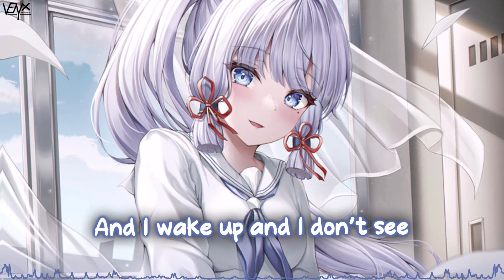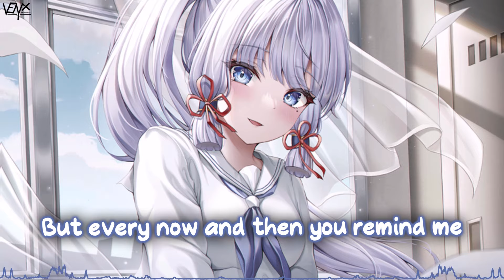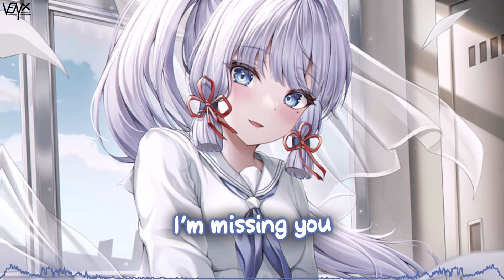「Nightcore」 Remember - Becky Hill, David Guetta ♡ (Lyrics)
🔊 Informations:

Artist ➥ Becky Hill, David Guetta

Song ➥ Remember

Make sure to show your support to WOL for their awesome artwork ^_^

[Becky Hill]

[David Guetta]

📜 Lyrics:

Lyrics is in the video 乁(ʘ◡ʘ)ㄏ